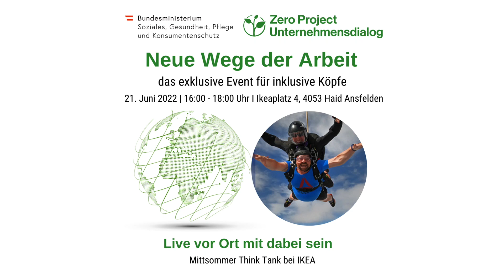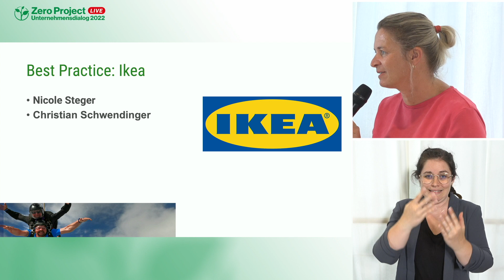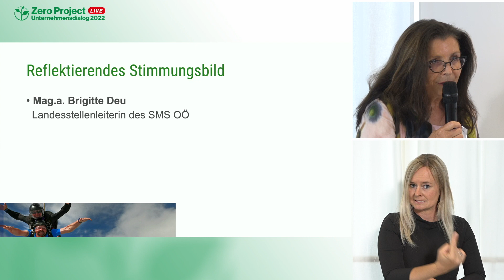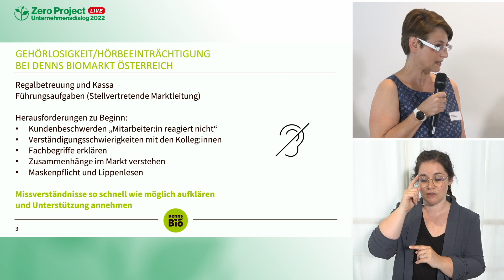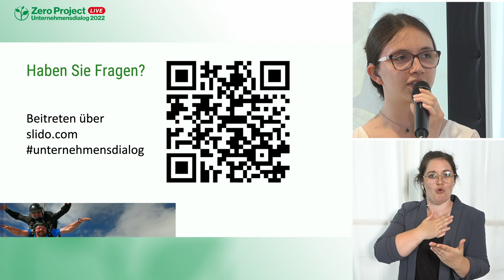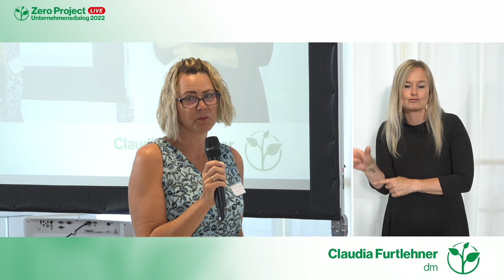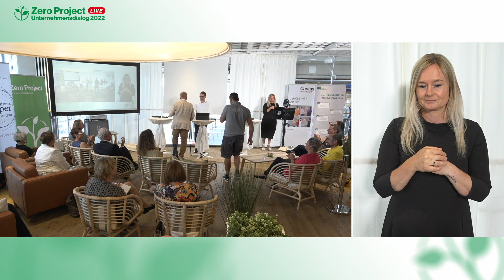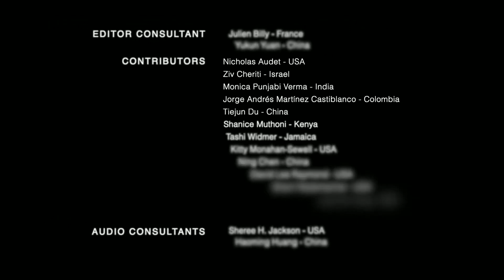Zero Project Unternehmensdialog Oberösterreich 21.06.2022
𝗨𝗻𝘁𝗲𝗿𝗻𝗲𝗵𝗺𝗲𝗻𝘀𝗱𝗶𝗮𝗹𝗼𝗴: 𝗣𝗼𝘁𝗲𝗻𝘇𝗶𝗮𝗹𝗴𝗿𝘂𝗽𝗽𝗲 𝗠𝗲𝗻𝘀𝗰𝗵𝗲𝗻 𝗺𝗶𝘁 𝗕𝗲𝗵𝗶𝗻𝗱𝗲𝗿𝘂𝗻𝗴 - 𝗡𝗲𝘂𝗲 𝗪𝗲𝗴𝗲 𝗶𝗺 𝗥𝗲𝗰𝗿𝘂𝗶𝘁𝗶𝗻𝗴 𝘂𝗻𝗱 𝗣𝗲𝗿𝘀𝗼𝗻𝗮𝗹𝗲𝗻𝘁𝘄𝗶𝗰𝗸𝗹𝘂𝗻𝗴

Häuser in Schweden sind bunt und divers. Auch IKEA legt bei der Zusammenstellung der Teams großen Wert auf Diversität und gibt oberösterreichische Unternehmen einen exklusiven Einblick, wie sie das Thema Inklusion und neue Wege der Arbeit managen. Best Practice Beispiele und neue Perspektiven auf das eigene Unternehmen bieten Lösungsansätze, um Inklusion und Diversität zu etablieren und Potenziale zu heben.

Top Manager:innen der Firmen Denns BioMarkt , Meritas Law Firms Worldwide, IKEA und DM berichten, wie sie ihre Unternehmen zu Recruiting, Qualifizierung und Inklusion strategisch ausrichten und welche konkreten Wege sie dabei einschlagen.

Im Erfahrungsaustausch mit Expert:innen und Vertreter:innen aus anderen Unternehmen werden gemeinsam Fragestellungen, Herausforderungen und Lösungsansätze diskutiert.

Eine Kooperationsveranstaltung von Essl Foundation, NEBA Betriebsservice , Business UpperAustria und Caritas Österreich OÖ.